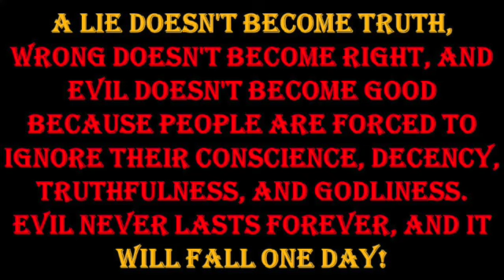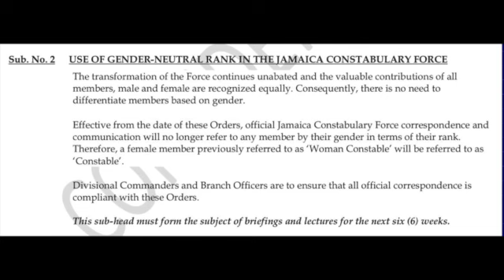The Real Reason Jamaica Banned Gender Neutrality